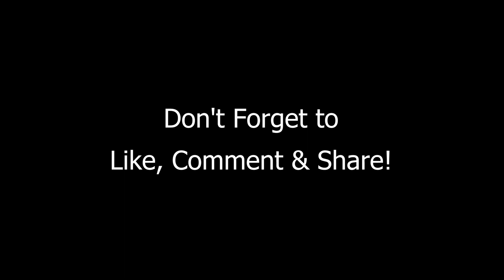Cow Mandi Unloading & Price Update Maweshi Mandi 2017 Sohrab Goth Gai Mandi 2017 Bakra Eid 2017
Cow Mandi 2017 Unloading & Price Update Maweshi Mandi 2017 Sohrab Goth Gai Mandi 2017 Bakra Eid 2017

Cow Mandi Karachi is the cattle market to Sale And Purchase Best Cow In Best Price for Eid al Adha Qurbani because it's Asia's Largest Cattle Market which is also know as:
Sohrab Goth Gai Mandi 2017
Maweshi Mandi Karachi
Gai Mandi Karachi 2017
It's Nice To See The People Love The Qurbani And Waiting To Purchase Their Cows And Bulls From Maweshi Mandi 2017 for Eid Al Adha 2017 As Soon As It's Installed Properly. But Some Of Them Have Started Purchasing Already Because Some Cattle Markets And Asia's Biggest Cattle Market That Is Known As Sohrab Goth Gai Mandi & Maweshi Mandi Karachi Has Been Organized Already & Daily Trucks Are Coming From Different Different Local Cattle Farms From Villages Of Pakistan. Many Trucks Unloading Have Done In Block 13. But You Can Check Out The Exclusive Bakra Eid Videos Playlist
In This Playlist You Can Watch Hundreds Of Videos About These Topics:
Crazy Bulls Attacks
Funny Bull Fails
Anari & Darpok Qasai
Bull Vs Man In Which Bull Hits Bike Riders, Cars And Mans
Bakra Eid Rare And Memorable Moments Videos
Big Bulls And Cows Qurbani Videos By Professional Qasai And Local Qasai
Wild Animals
Asian Wild Life
Or Dislike If This Was Not Good For You!

At The Event Of Eid-ul-azha In Karachi At Super Highway Cattle Market Is Always Install Which Is Known As Cow Mandi And Also Known As Asia Largest Cattle Market.. It Is Stretched An Area Over 4000 Square Feet Has Been Earmarked For This Purpose. Where Contractors Put Some Handsome, Healthy And High Pedigree Animals Collected From All Across The Country And Lavishly Decorated Were Usually Kept Here For The Vip Buyers, Which Besides The Purchasers Remain On Focus Of The Media Also, As Large Number Of Women And Children Keep Visiting These Vip Tents. Which Is Foolproof Arrangements Were Being Made For Ensuring The Law And Order By Posting Sufficient Number Of Policemen At The Asia’s Largest Cattle Market That Grows Up Here Every Year On The Eve Of Eid-ul-azha

This video was recorded by iphone 7 plus in High Quality of 1920x1080 Full HD dimensions and then in post production I edited it in Adobe Premier Pro CC 2017 with some color grading of cool cinematic LUTS, also used some intro animations those were created in After Effects and sound effects work was done in Sony Vegas Pro 13. Once video was rendered, finally converted it in WonderShare Video Converter Ultimate.
These are some hash tags that you can use for sharing on social media.
Maweshi mandi at super highway

cow mandi live
Beautiful Cow
asia's biggest cow mandi